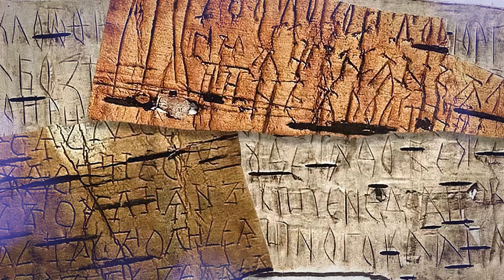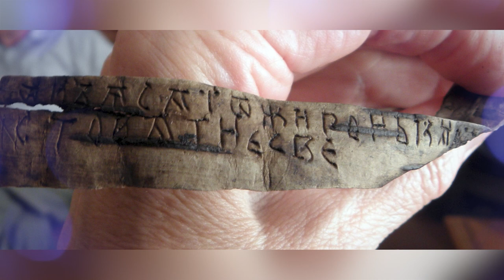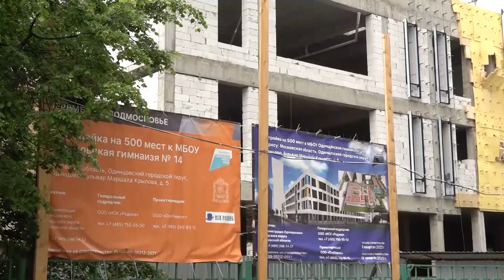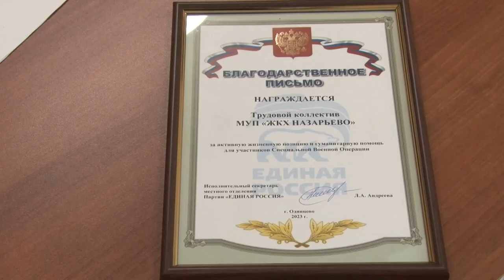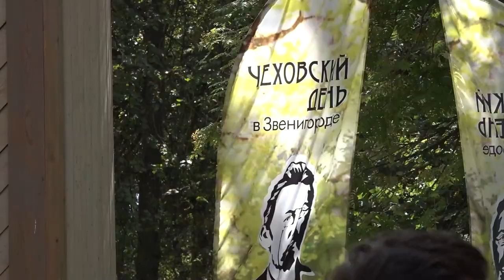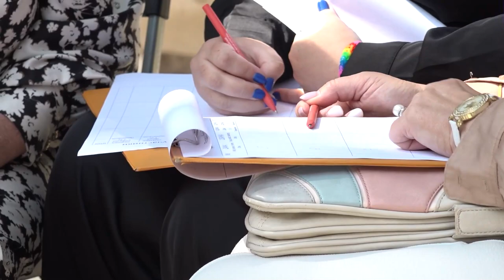Утро на ОТВ 26.07.23